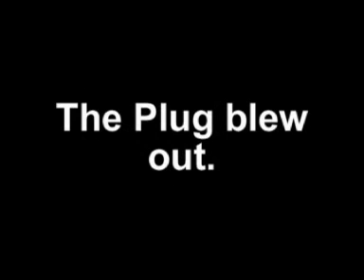Duncan2.wmv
Ducan Osbourne flying 3d display 3dx Ireland